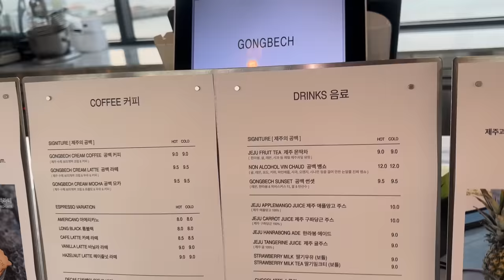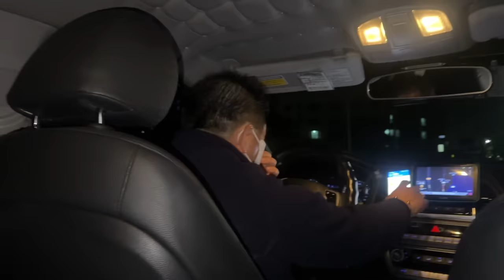🇰🇷 I WENT TO BTS SUGA’S BROTHER CAFE 💜 | FINALLY ATE RAMEON AT CVS 🇵🇰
I WENT TO BTS SUGA’S BROTHER CAFE 💜 | FINALLY ATE RAMEON IN CVS 🇵🇰
I went to the famous cafe GONGBECH that made by BTS SUGA's older brother in Jeju Island, Korea.